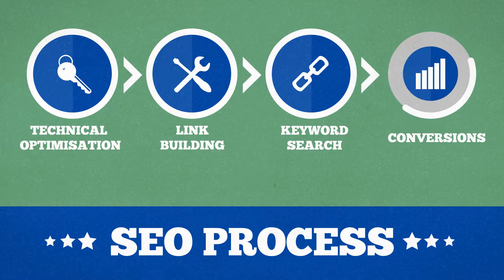Website Design and SEO Services in Yuma, Arizona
Make money on your website vs overpaying for your website.
Websites costs hundreds if not thousands of dollars turn your website into a marketing tool and get a return on your investment.

Custom websites and design for your business, made locally.
Some website designers higher overseas companies they create and construct websites then turn around and charge you hundreds of dollars.  All our websites are made in house.
American Made sites.

Affordable marketing for any budget.
Website design start at $350.